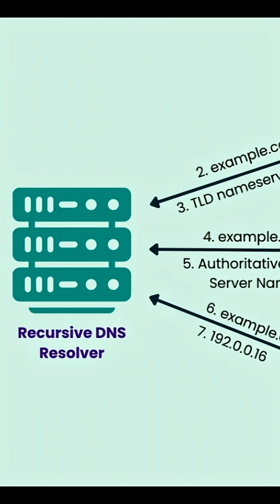The Evolution of the Internet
The True Story of the Internet: From Cold War Origins to the Cloud Era (Full Documentary)
Discover how the Internet really began — from secret Cold War experiments to the rise of global connectivity. In this documentary, we uncover the untold history of ARPANET, packet switching, TCP/IP, and the World Wide Web. Meet the pioneers: J.C.R. Licklider, Leonard Kleinrock, Vint Cerf, Bob Kahn, and Tim Berners-Lee. Learn how fiber optics, cloud computing, smartphones, and social media transformed the Internet into what it is today.

Whether you're a tech enthusiast, student, or history buff, this is the complete story of how the Internet was born and evolved into the digital world we now live in.